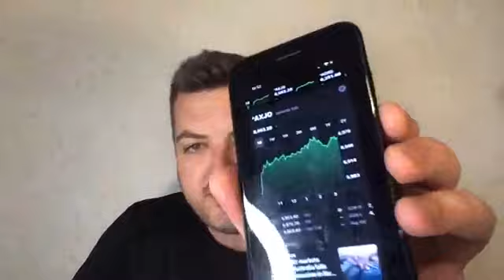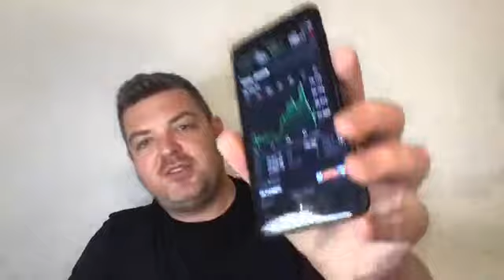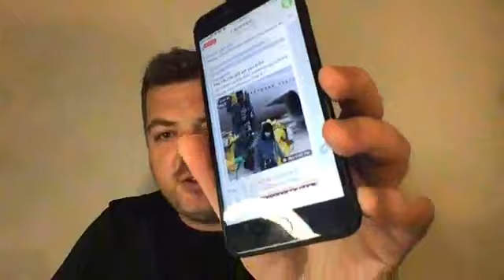Catch Ups With Nathan - And Sneak Peek At BirchFEED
It’s that time of week again already! Get your questions in for our Tuesday chat and join me as I give you a sneak peak in to the information that I share in BirchFEED and why it’s useful for you.

If you haven’t already, you can join BirchFEED for free at the moment, saving yourself $365 on a year’s subscription. I share information to my feed on a daily basis – giving you the news that mainstream media doesn’t want you to see!

Ask any questions below and give us some love if you find this video useful. :)